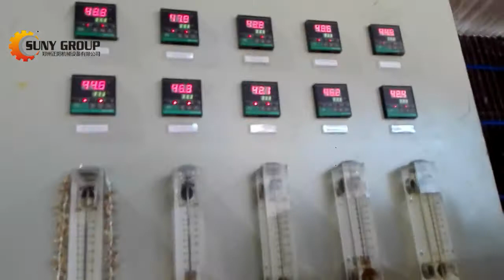Upstream continuous casting customer site in Sri Lanka